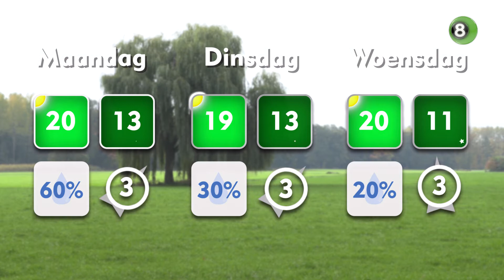Gerrit's Weekend Weerpraot van 21, 22 en 23 oktober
Gerrit Vossers neemt iedere vrijdag voor De Gelderlander en REGIO8 de weersvoorspellingen voor het weekend door. Vanuit Natuurgebied De Paasberg in Terborg voorspelt de weerboer goed weer om van de herfstkleuren te genieten tijdens de herfstvakantie.